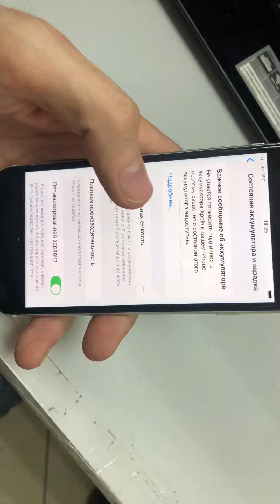22 ноября 2023 г.